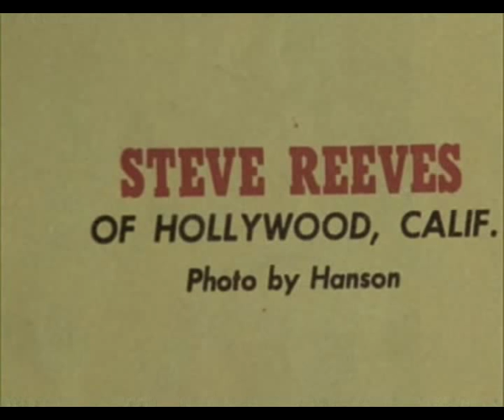uomo soggetto d'acciaio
divertente